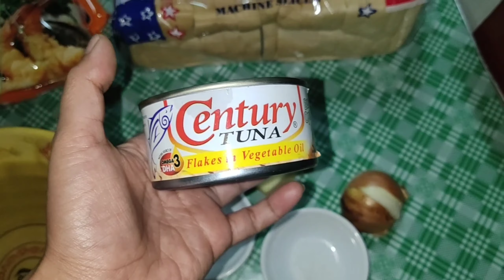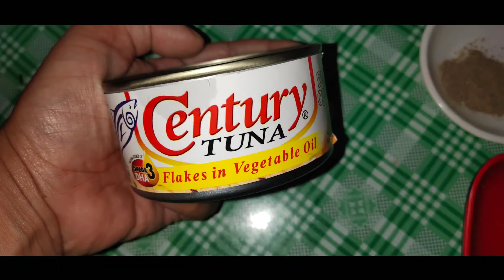#172 Tuna Pie ala Jollibee con lockdown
Its cooking time mga vesh dahil lockdown kami magluto ng crave food